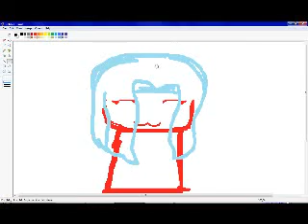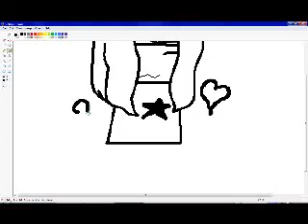Tsume is a rebel